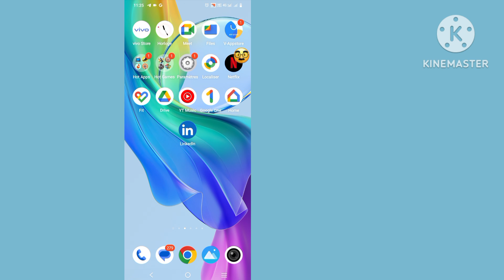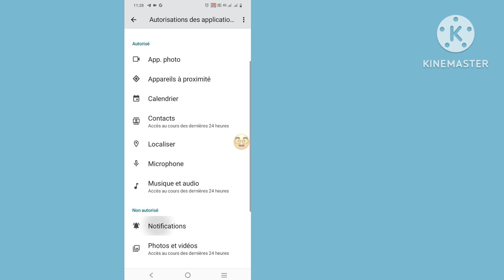Résolu✅ : Erreur de connexion Messenger Vous ne pouvez pas utiliser cette fonctionnalité pour le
Résolu✅ : Erreur de connexion Messenger Vous ne pouvez pas utiliser cette fonctionnalité pour le moment android / iPhone

Ici, dans cette vidéo, je vais vous montrer [ Comment corriger l’erreur de connexion nMessenger, vous ne pouvez pas utiliser cette fonctionnalité pour le moment android iphone ] . Alors regardez attentivement cette vidéo et ne sautez pas cette vidéo si vous sautez cette vidéo, vous ne comprendrez pas très bien, donc si vous rencontrez un problème, vous pouvez me le demander et commenter ci-dessous, j’essaierai de résoudre votre problème si vous aimez cette vidéo, alors s’il vous plaît appuyez sur j’aime et abonnez-vous à ma chaîne, merci. 🙏